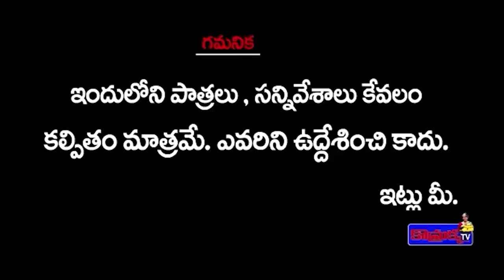బలగం పిట్టకు పెడితే || BALAGAM NEW EPISODE|| KOMARAKKA TV || JABARDASTH PRAVEEN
Category
Entertainment